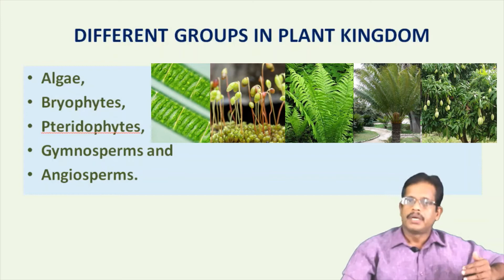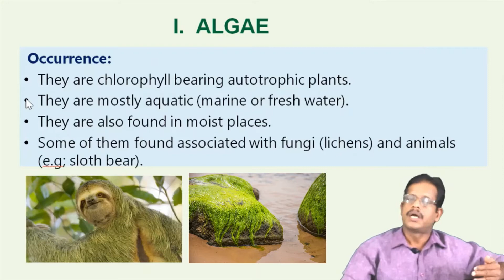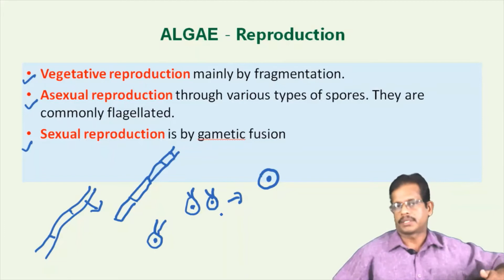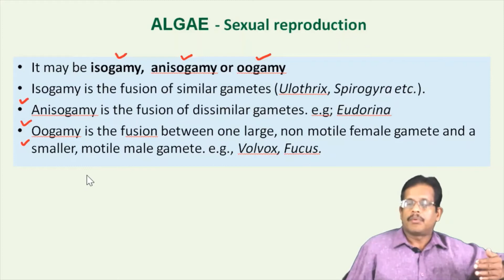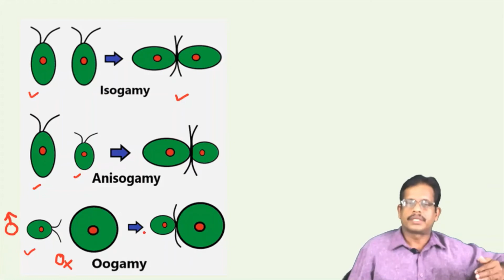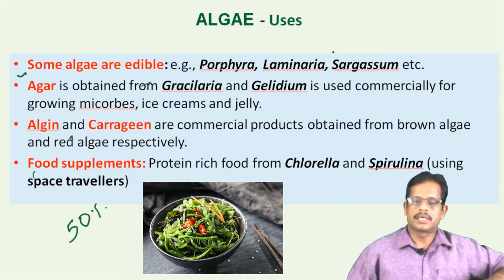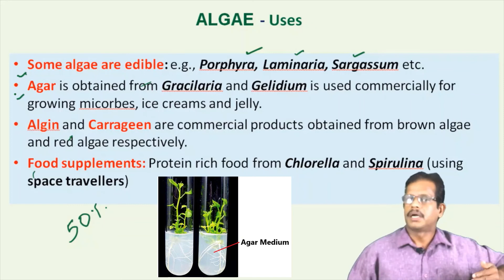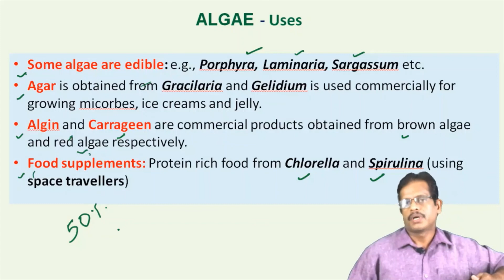XI BIOLOGY/FOCUS AREA -6 /PLANT KINGDOM/ALGAE- GENERAL FEATURES